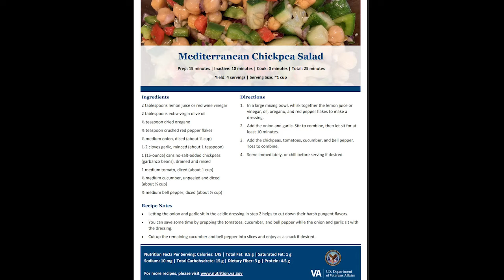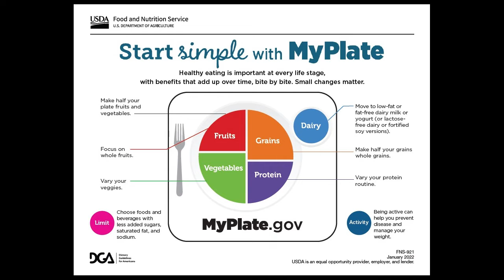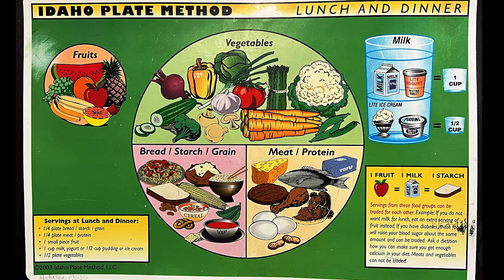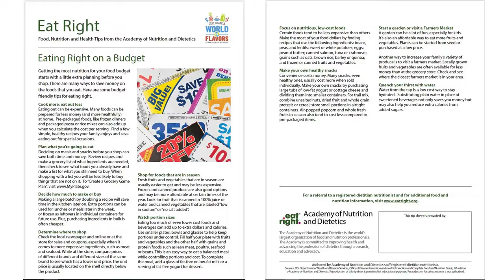Teaching Kitchen Mediterranean Chickpea Salad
Boise Idaho Department of Veteran Affairs Healthy Teaching Kitchen presents Meditteranean Chickpea Salad, low cost snack or meal can help maintain a healthy lifestyle. Presented by Brooke our Dietary Intern from Idaho State University.